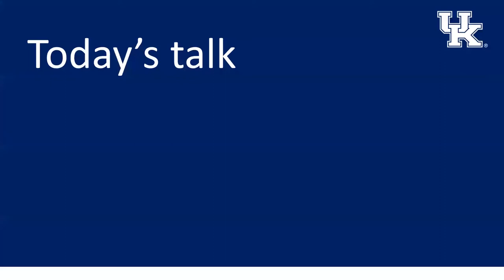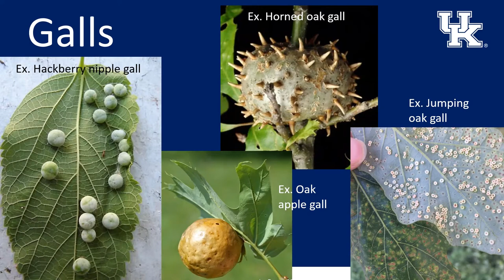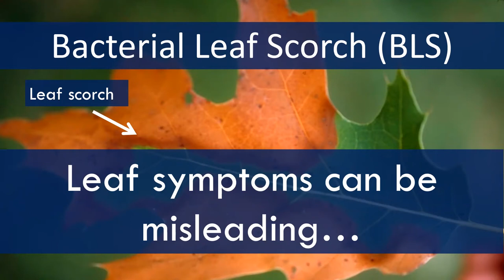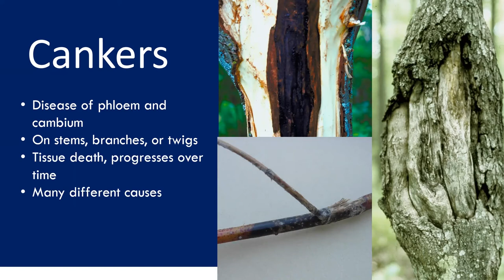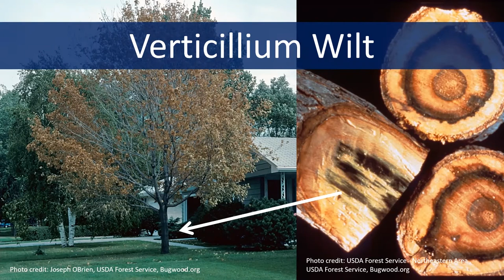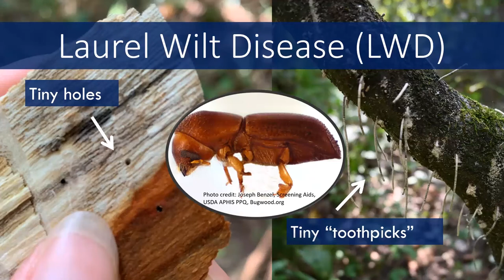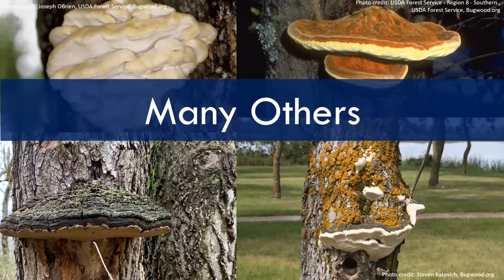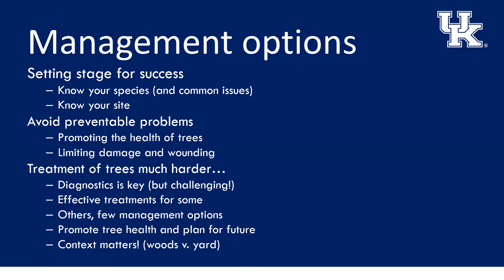Forest Health in Southern Illinois: Common insect pests and diseases of trees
Like humans, trees are vulnerable to disease. Many of us are familiar with one or more tree diseases (i.e. chestnut blight, oak wilt, Dutch elm disease, etc.). Identifying their presence and risk to the health of a tree or greater forest can be daunting. From this presentation you will learn about some of the common diseases we face in southern Illinois, how to identify them, and the risk they pose. Also discussed are a few of the diseases that may make their way to southern Illinois in the future, so you can be on the lookout!
Dr. Ellen Crocker is an Assistant Professor of Forest Health Extension in the Department of Forestry and Natural Resources at the University of Kentucky. Her background is in plant pathology and her current focus is on education and outreach related to forest health issues such as invasive plants, insects and pathogens.  She is particularly interested in new ways to engage people about the health of their trees, including the development of the HealthyWoods app to assist landowners in assessing and improving their woods.  In addition, she conducts a range of applied research related to forest health and the management of invasive species.  You can follow her lab @KYForestHealth.